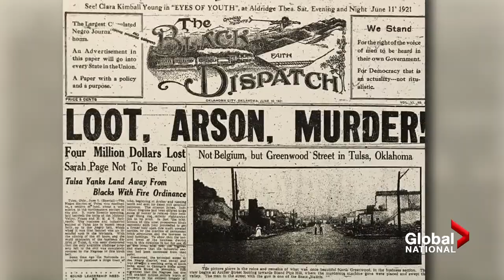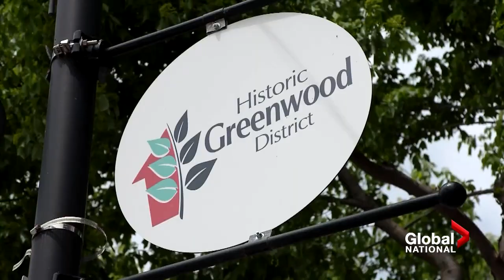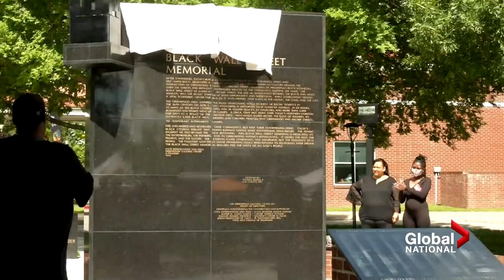Remembering the race massacre in Tulsa, 100 years later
The search for racial justice and healing in the United States has brought a dark moment in history into the spotlight.

One hundred years ago, the Tulsa race massacre unfolded, as a white mob burned one of the wealthiest Black communities to the ground, killing hundreds.

President Joe Biden is visiting the site for the anniversary, the first U.S. leader to ever do so.

Jackson Proskow explains why you probably haven't heard of the atrocity, and why survivors and historians are determined to tell the story of Tulsa.